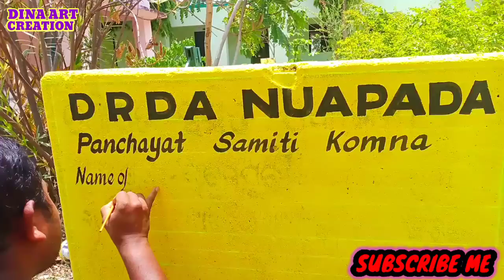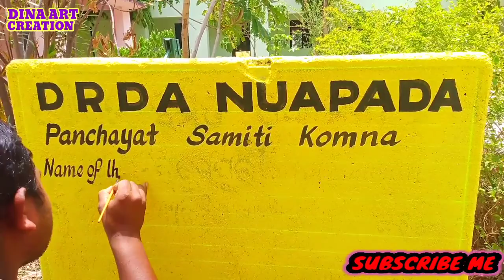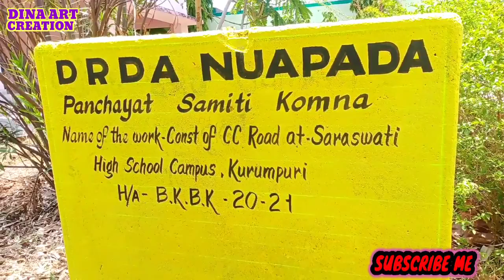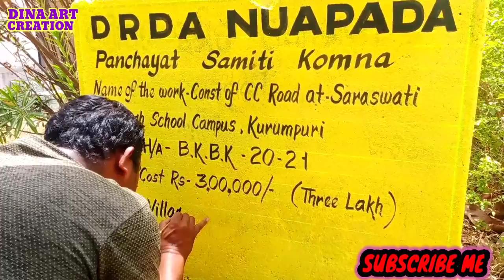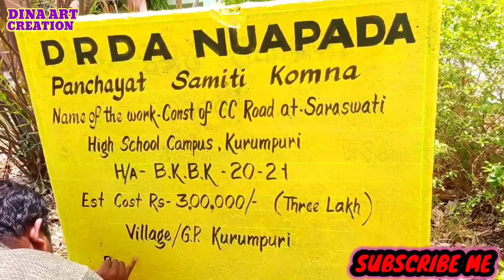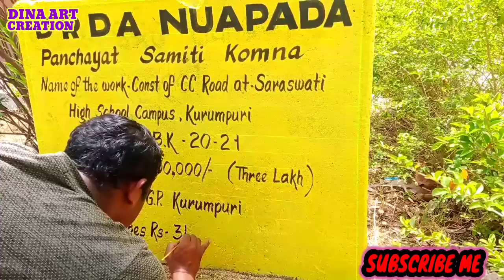बोर्ड केसे लिखते है इस वीडियो में देखे और सीखे सिंग बोर्ड ।। दीन अर्ट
बोर्ड पेंटिग लिखाई केसे किया गया है आप देख के सिख सकते है वीडियो देखे अच्छेसे और बोर्ड लिखना सीखे